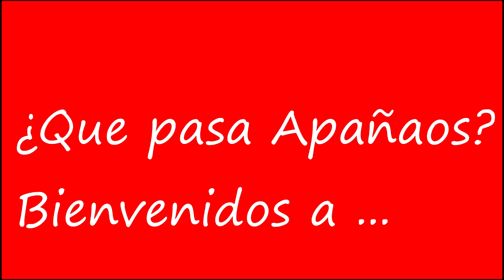Como cortar a 30º, 45º, 60º y 90º con una guía casera, para sierra circular.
En un vídeo anterior ya hice una guía y en este os enseñare como cortar a 30º, 45º, 60º y 90º con una guía casera para sierra circular. De una manera muy sencilla os enseñare como hacerlo.

Materiales :

Listón de madera
Tirafondos
Lija

Herramientas :

Sierra
Taladro
Broca para madera
Escuadra
Falsa escuadra

Herramientas y accesorios :

Multiherramienta Bohell
Atornillador Bohell
Taladro atornillador Bohell
Maletín herramientas Bohell
Accesorios para multiherramienta Wolfcraft
Amoladora Makita
Multiherramienta Wolfcraft
Lijadora excéntrica Teccpo
Banco de trabajo Wolfcraft
Escuadra Wolfcraft
Falsa escuadra Wolfcraft
Sierra japonesa de Wolfcraft
Caja ingletadora de Wolfcraft
Sargento de Wolfcraft
Sargento para esquinas de Wolfcraft
Escuadra 3D de Wolfcraft
Sierra circular a bateria de Einhell
Mini sierra circular de FERM
Broca con avellanador de Wolfcraft
Broca escalonada de Wolfcraft